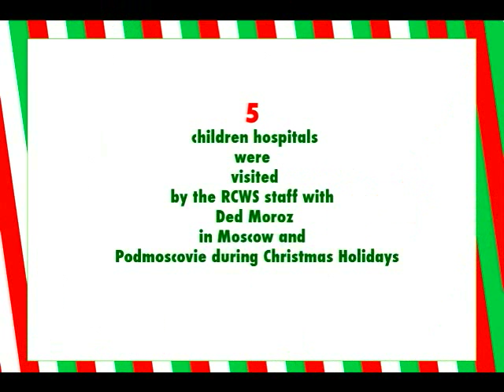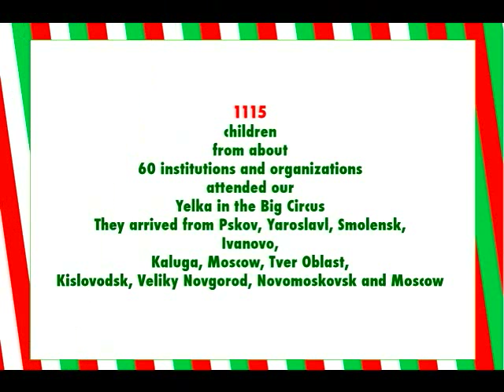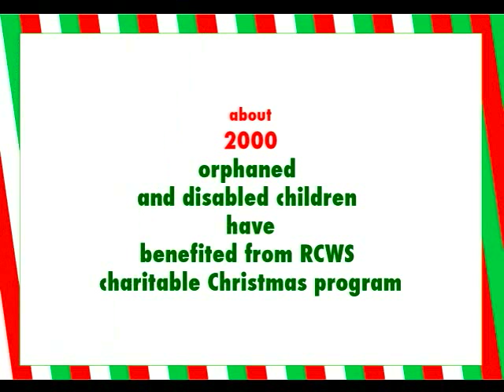RCWS charitable Cristmas program